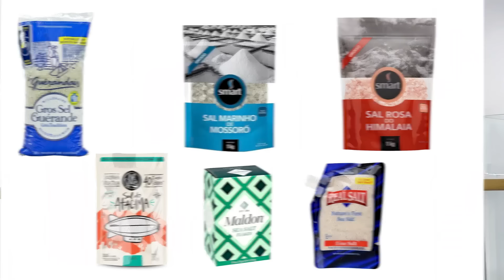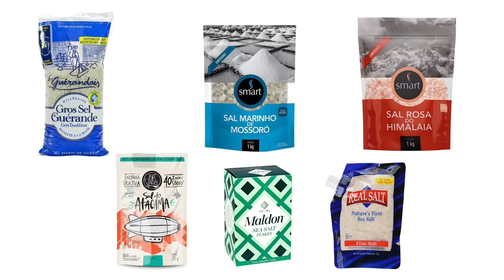O QUE ACONTECE QUANDO VOCÊ TOMA ÁGUA COM SAL INTEGRAL DE MANHÃ EM JEJUM - Dr Alain Dutra saúde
O QUE ACONTECE QUANDO VOCÊ TOMA ÁGUA COM SAL INTEGRAL DE MANHÃ EM JEJUM
Nesse vídeo você vai aprender:
Diferenças entre o sal comum X sal integral
Como a Perda de sódio pode causar desidratação severa
Os benefícios da água com sal integral
O problema da Pressão alta - A culpa não é do sal
Dicas de marcas de Sal integral de qualidade
Como usar a água com sal
Quem não deve usar a água com sal integral

Dr. Alain revela o poder e segredos da água com sal integral e como ela pode ser uma aliada surpreendente para sua saúde. Dá dicas de marcas dos melhores Sais integrais e ainda uma receita de como usar a água com sal corretamente. Esqueça o sal de mesa comum e mergulhe nos benefícios incríveis do sal integral: mais energia, melhor digestão, alívio de dores musculares, e muito mais! Ainda revela a verdadeira causa da pressão alta e como resolver. O sal não é vilão!
Entenda tudo sobre essa mina de minerais e como usar a água com sal ao seu favor!
Clique e se surpreenda!

Capítulos - TimeStamp
0:00    Introdução
01:16 Sal comum X Sal integral
02:01 Perda de sódio e desidratação
03:40 Benefícios da água com sal para digestão
04:37 Água com sal e dores no corpo/câimbras
05:09 Água com sal ajuda a dormir melhor a noite e dá mais energia durante o dia
05:38 Água com sal e tireoide
06:06 outros benefícios da água com sal
06:41 Água com sal para os pulmões
07:12 Acne e desintoxicação
07:44 O problema da Pressão alta - A culpa não é do sal
09:36 Dicas de marcas de Sal integral de qualidade
10:10 Como usar a água com sal
11:22 Quem não deve usar

𝐂𝐑𝐄𝐌𝐄𝐒𝐏 𝟏𝟎𝟐𝟐𝟏𝟏. 𝐑𝐐𝐄 𝟐𝟕𝟐𝟗𝟒
CREMESP 102211. RQE27294